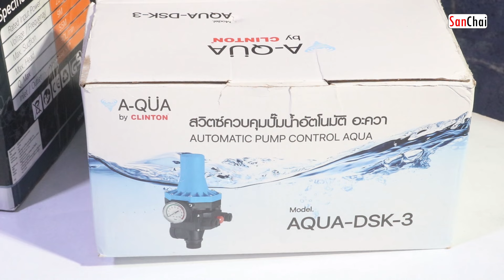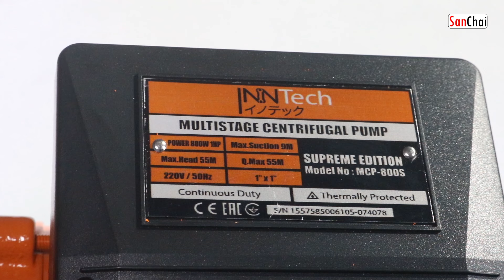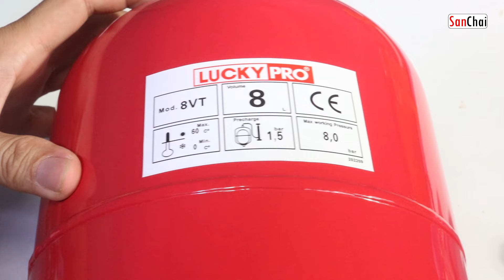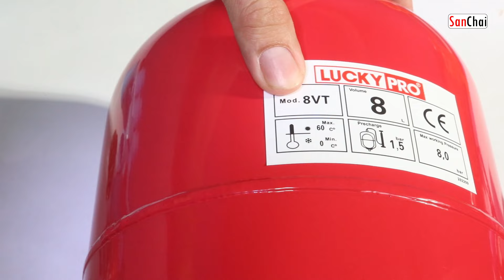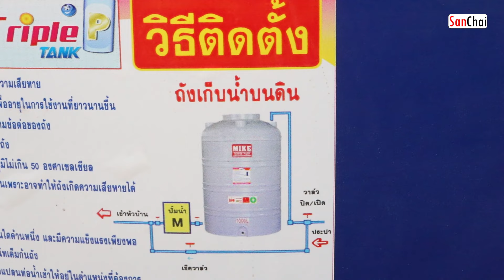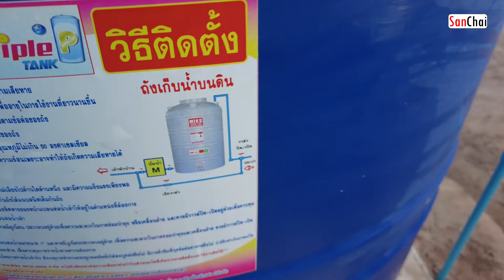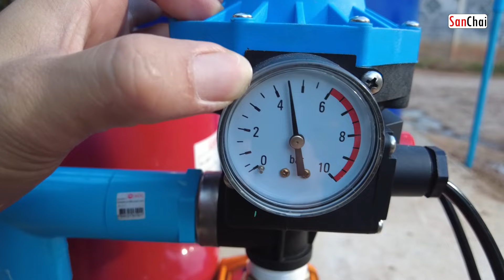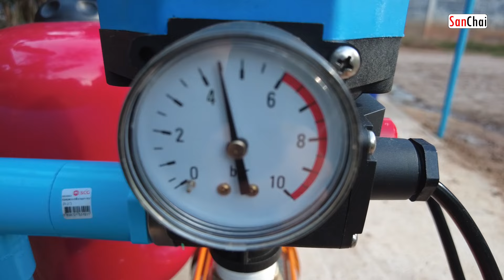ติดตั้งปั๊มน้ำ แรงดัน 4.5 บาร์ ถังแรงดันน้ำ 8L